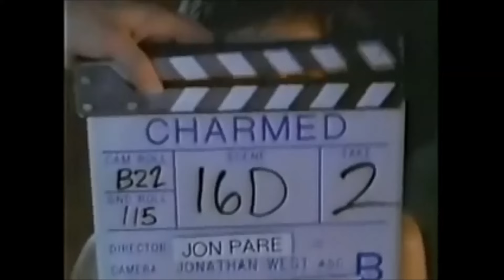Charmed Bloopers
Hi guys here is my charmed video
PLEASE NOTE NON OF THESE CLIPS AND THE SONGS ON MY VIDEOS BELONG
TO ME THEY BELONG TO THEIR OWNERS